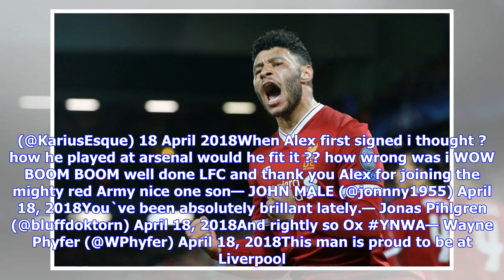Breaking News | 'Legend' – Liverpool fans on Twitter can't get enough of star's comments | The Tran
Breaking News | 'Legend' – Liverpool fans on Twitter can't get enough of star's comments | The Transfer Tavern

A number of Liverpool fans in the Transfer Tavern have been made to eat their words on Alex Oxlade-Chamberlain this season. The winger-turned-midfielder was criticised when he first joined the Reds and many believed he wouldn’t live up to his heavy price tag. They couldn’t have been more wrong though and now they’ve been showering him in praise after he claimed it’s not hard to enjoy your football at Liverpool whilst in an interview for the club’s website.‘It’s not hard to enjoy your football he...